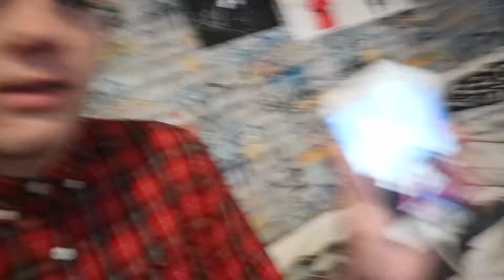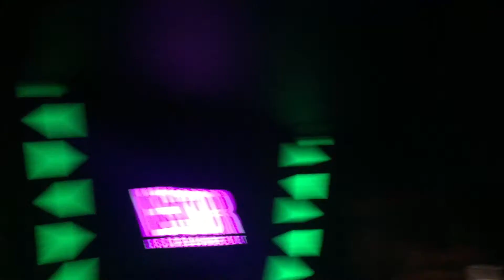MEETING TATTIANNA | VLOG #32 | Evan Morrison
READ ME!

So today not did i meet the one and only TATTIANNA i also came across some even more Amazing Drag acts Like Alfie Ordinary such talent! , anyways i hope you enjoyed it as much as i did. LOVE YOU GUYS!